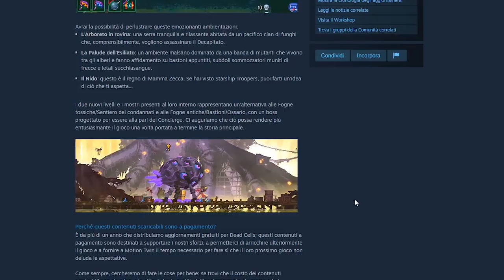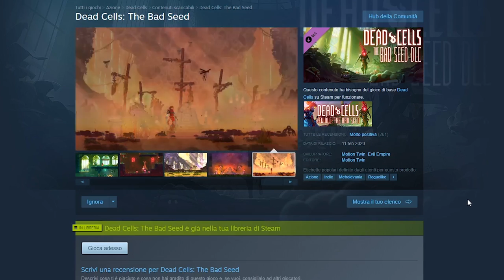Dead Cells The Bad Seed DLC ▲ BIOMI A PREZZO MODICO! [Gameplay ita]